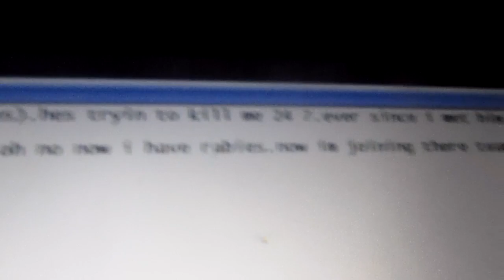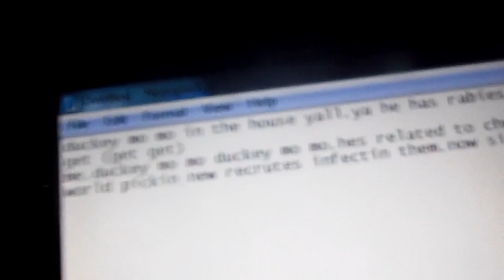duckey mo mo